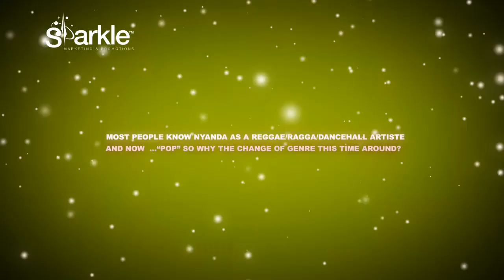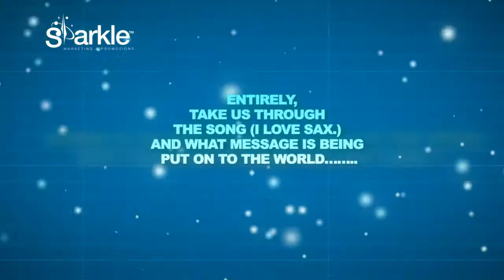Interview with Nyanda (from Brick & Lace)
Jamaican Super Diva Nyanda takes us through the "I Love Sax" and her musical journey. After going solo, she shows us that she still gat what it takes to stay on top of her game. you can still follow her on her social media.
@nyandaBnL Facebook: Nyanda.